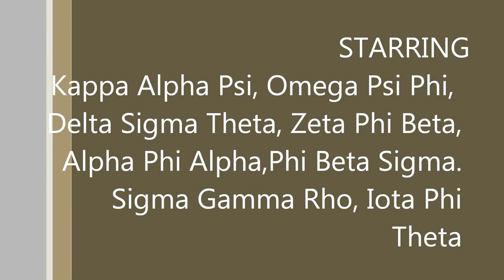Coppin State University 2013 Greek Walk